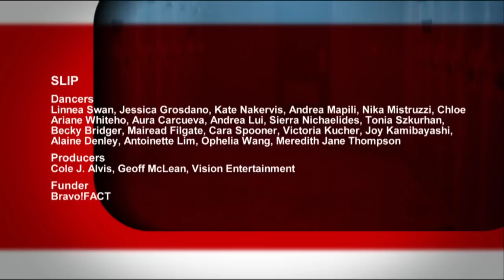Slip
A site-specific dance film that exposes the layers of history embedded in the intersecting spaces of the Grange and Harrison Baths in Toronto.

Director: Chelsea McMullan
Composer: Juliet Palmer
Choreographer: Yvonne Ng
DOP: Maya Bankovic
Editor: Avril Jacobson
Dancers: Linnea Swan, Jessica Grosdano, Kate Nakervis, Andrea Mapili, Nika Mistruzzi, Chloe Ariane Whiteho, Aura Carcueva, Andrea Lui, Sierra Nichaelides, Tonia Szkurhan, Becky Bridger, Mairead Filgate, Cara Spooner, Victoria Kucher, Joy Kamibayashi, Alaine Denley, Antoinette Lim, Ophelia Wang, Meredith Jane Thompson
Producers: Cole J. Alvis, Geoff McLean, Vision Entertainment
Funder: Bravo!FACT